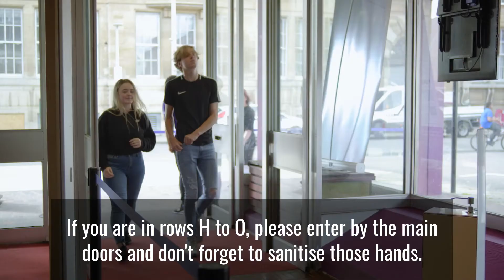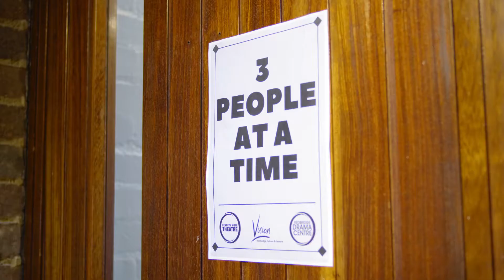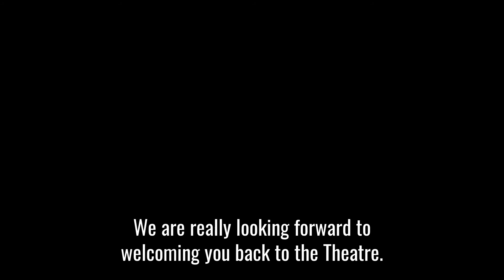Kenneth More Theatre Safety Video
Watch our safety video to find out how we're welcoming audiences back into the Theatre.

Stay safe, be creative!